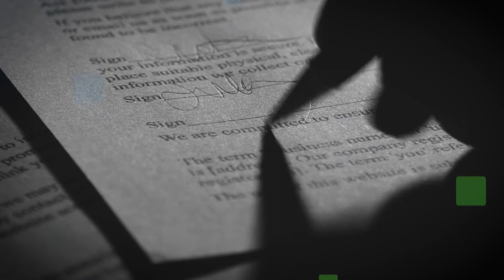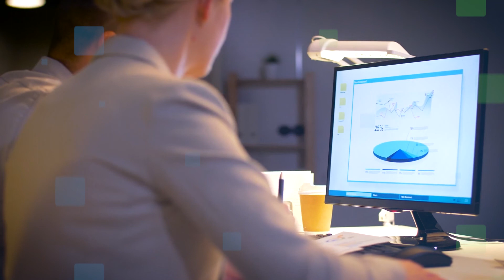Agbiz 2022 (Corporate AV: Part 1)